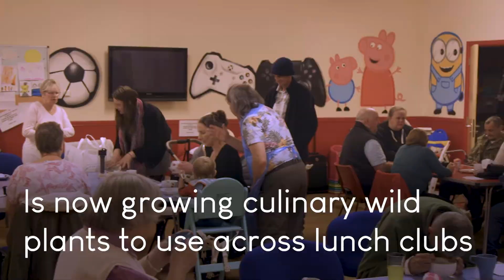There's a Weed in my Soup! Dundee project 2019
Isa and his team at the Yusuf Youth Initiative wanted to engage and educate ethnic minority communities and community groups from regeneration areas in and around Dundee about Scotland's indigenous and natural foods.

They used their Grow Wild funding to connect these communities with the traditions of Scotland's indigenous ancestors, learning and enjoying the natural environment, and developing a new appreciation for the wild plants, flowers and fungi.

Grow Wild brings people together to value and enjoy wildflowers and fungi, upon which all our lives depend. It is the learning outreach programme for the Royal Botanic Gardens, Kew.

This video was produced by the excellent Hack Creative - check their work out